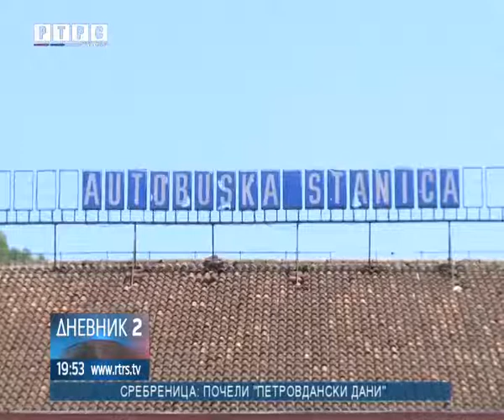Hoće li konačno putnici u Novom Gradu putovati sa Autobuske stanice?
Opštinska uprava u Novom Gradu pripremila je program za ponovno uspostavljanje Autobiske stanice.